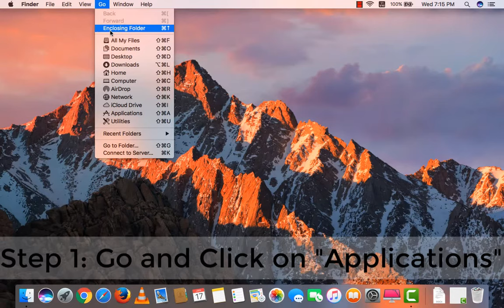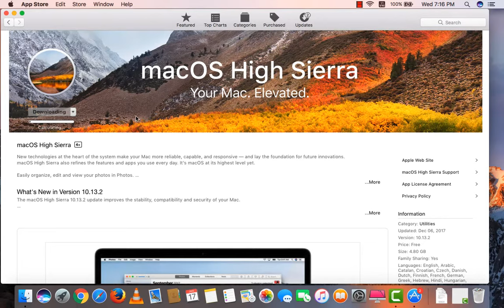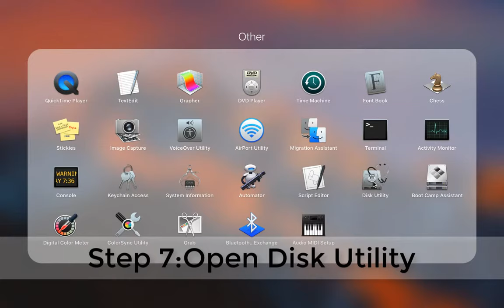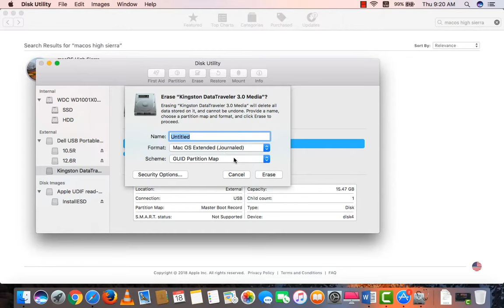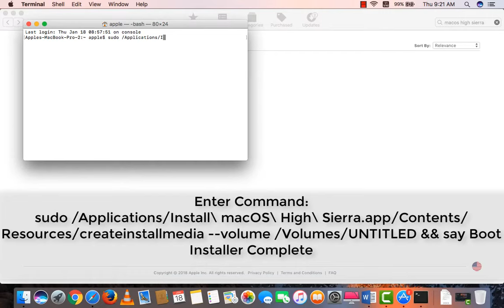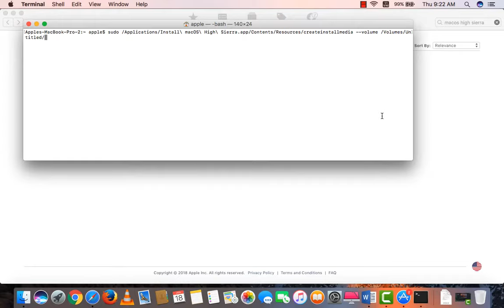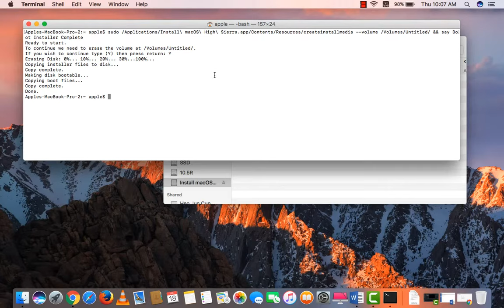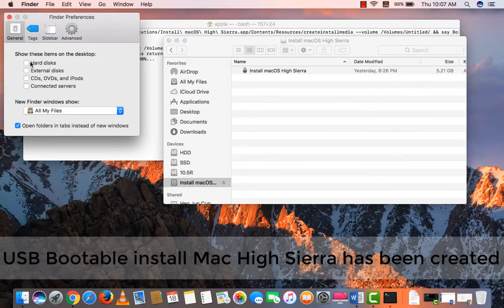How to Make USB Install Mac OS High Sierra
- System Requirements:
+ Mac Or Virtual machine running Mac OS Sierra(Mac el Capitan or older will not work. Because you can't download full install file from Appstore)
+ A USB 16GB
All file in USB will be erase So before beginning you must backup your file form usb